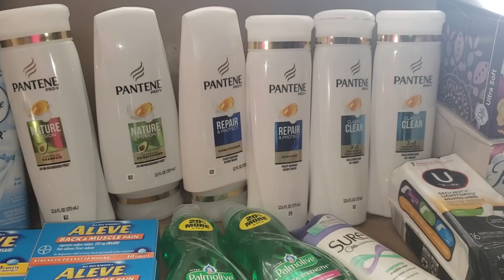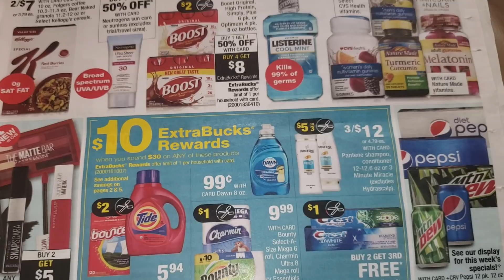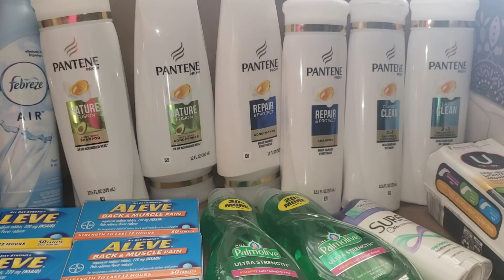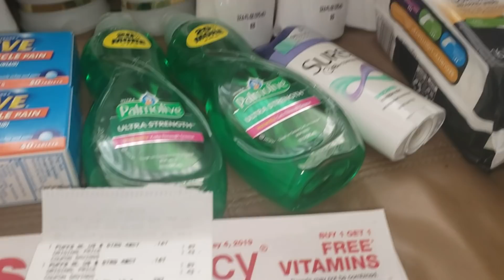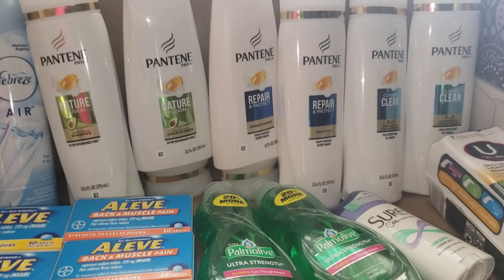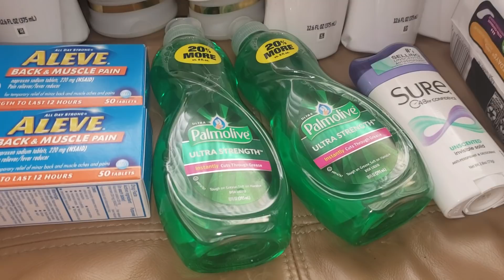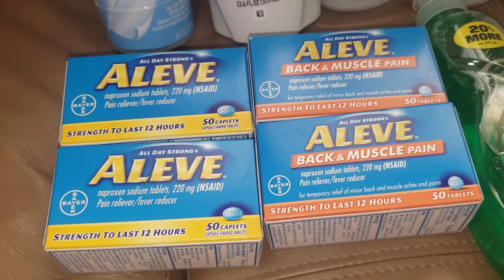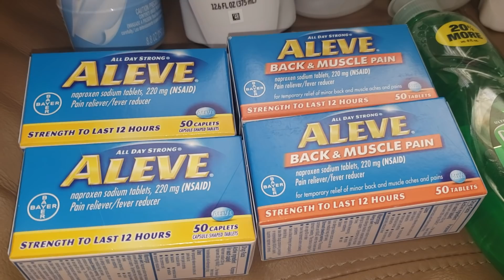COMPRA EN CVS 4/28-5/4|Buenas Ofertas|Randee Saves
NO OLVIDEN USAR EBATES, PUEDEN USAR MI ENLACE
(ambos conseguimos bonos al utilizar mi enlace de referencia)